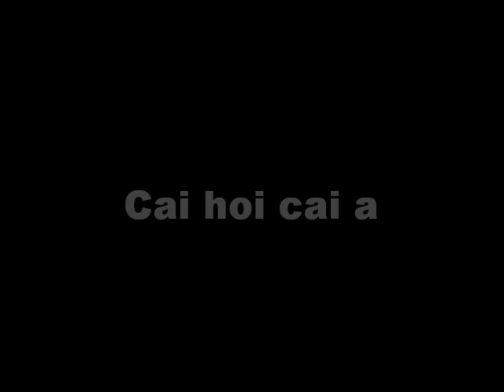cai hoi cai a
vietnam pray song